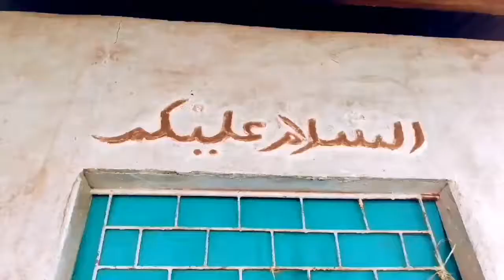BAGI-BAGI BAHAGIA DI HARI JUM'AT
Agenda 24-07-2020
* Komunitas Jum'at Berbagi
* Komunitas Mak Sehat
* Pejuang Subuh Tembilahan
* Kang Sunat

Ayo sedekah
Konfirmasi dan info sedekah
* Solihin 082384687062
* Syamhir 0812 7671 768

 Video & created by Azharie Sabrie